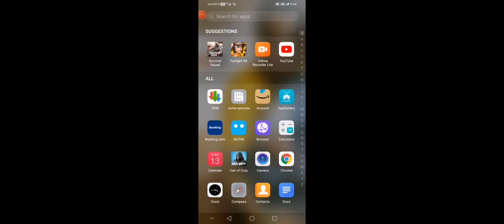l am very very bad in survival squad